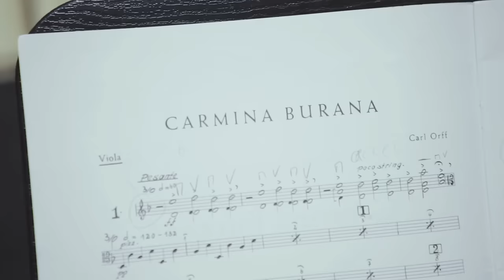Opera on Acid Recording at Bayerische Staatsoper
Support the sequel production of our Sundance short MeTube.